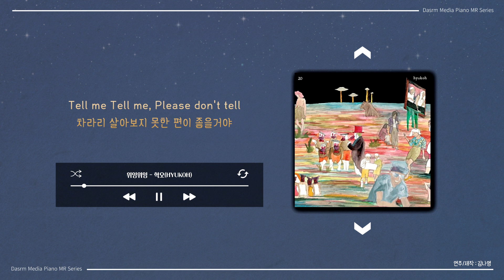[Piano MR] 위잉위잉 - 혁오(HYUKOH)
개인(유튜브등)사용시 출처를 밝히시면 무료로 사용(다운로드및 스트리밍) 가능합니다.
공연(버스킹,결혼식공연포함)이나 상업용 사용시 메일로 사용권을 신청해서 구입해주세요.

원곡
작사 / 오혁
작곡 / 오혁
노래 / 혁오(HYUKOH)

[가사]

비틀비틀 걸어가는 나의 다리
오늘도 의미없는 또 하루가 흘러가죠
사랑도 끼리끼리 하는거라 믿는 나는
좀처럼 두근두근 거릴일이 전혀없죠
위잉위잉 하루살이도
처량한 나를 비웃듯이 멀리 날아가죠
비잉비잉 돌아가는
세상도 나를 비웃듯이 계속 꿈틀대죠
Tell me Tell me, Please don't tell
차라리 듣지 못한 편이 내겐 좋을거야
차라리 보지 못한 편이 내겐 좋을거야
ai ai ai ai ai
사람들 북적대는 출근길의 지하철엔
좀처럼 카드찍고 타볼일이 전혀없죠
집에서 뒹굴뒹굴 할 일없어 빈둥대는
내 모습 너무 초라해서 정말 죄송하죠
쌔앵 쌔앵 칼바람도
상처난 내 마음을 어쩌지는 못할거야
뚜욱 뚜욱 떨어지는
눈물이 언젠가는 이세상을 덮을거야
차라리 느껴보지 못한 편이 좋을거야
차라리 살아보지 못한 편이 좋을거야